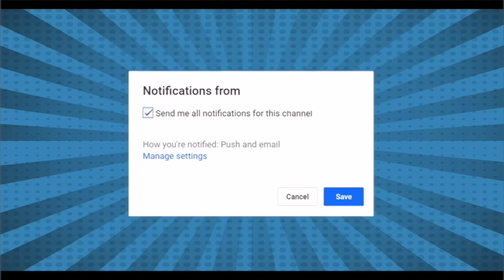कुरान शरीफ की 26 आयतों की याचिका पर सुप्रीम कोर्ट की साख दुनिया भर में दांव पर लगी Mohd Shaqib Pfi